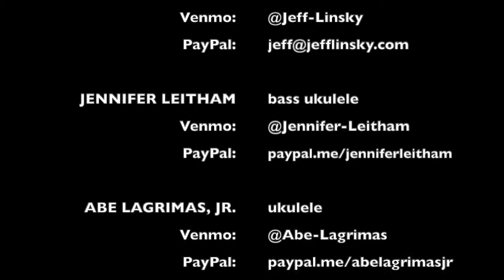El Cumbanchero - Left Coast Uke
Left Coast Uke doing a virtual performance of "El Cumbanchero".

Jeff Linsky - ukulele
Abe Lagrimas, Jr. - ukulele
Jennifer Leitham - bass ukulele